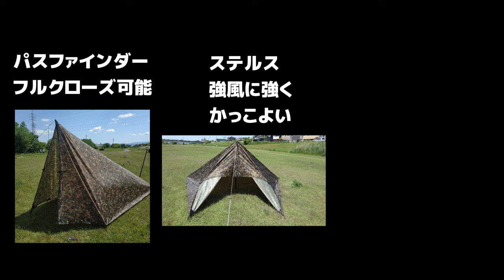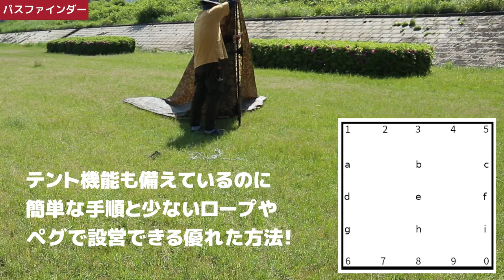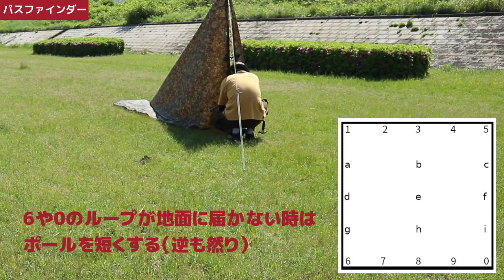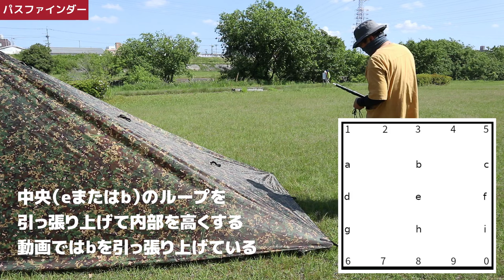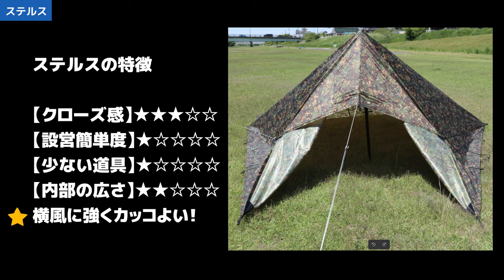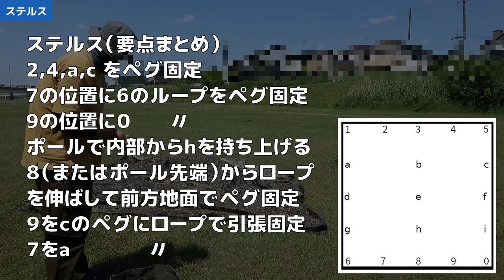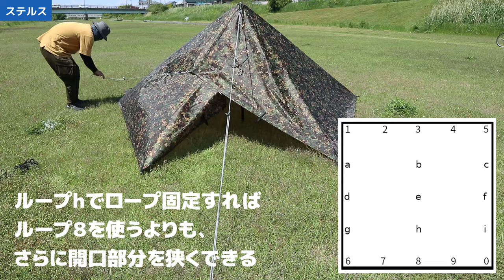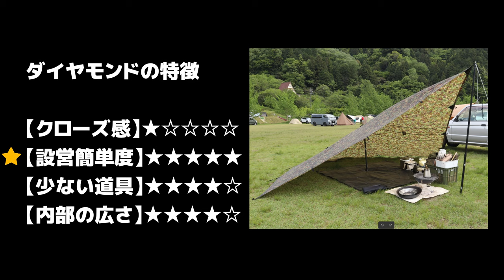タープ張り方３種【保存版】暑い夏もタープ下で快適にキャンプを楽しむ張り方・100均アイテム活用術・アウトドアクッキングでキャンプ飯・パスファインダー・ステルス張り・ダイヤモンド張り・各種アレンジ張り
５月に入り日に日に暑さが増してきました。
直射日光の下では快適に過ごすのが難しくなってくる季節…過去にタープで様々な張り方を試してきましたが、改めて、絶対に再確認しておきたかったノウハウのみを纏めなおしました。

なお今回のタープ設営術の動画制作にあたり「この知識は必要」と猿が思ったことは漏れなく情報として加えましたが、「この知識は必ずしも必要とも言えない…どちらでもよいかも!?」と思った内容はあえて割愛しました。（動画をシンプルに纏めたかったためです。）

（注意）それぞれの張り方に対する評価コメントは、猿の私感によるものです。

‹アマゾン関連商品›
◆DDタープ3x3
◆DDタープ3.5x3.5
◆DDタープ4x4
◆アルミ伸縮ポール FIELDOOR直径32mm (高さ79～250cm)
◆スモークグリル
（脚が高いタイプ）
（蓋がないタイプ）
◆ベルモントSUS火ばさみ（動画に登場したトング）

‹チャプター›
00:00 start
00:29 pathfinder
03:00 main pole
04:45 sub pole
06:03 open door
06:41 full open
07:25 check inside
08:22 next chap
08:31 stealth
09:18 summary
10:27 main pole
10:50 narrower arrage
11:21 rope tips
12:27 check inside
13:23 sub pole
13:40 100均アイテム活用
14:58 transform from stealth
16:33 diamond shape
17:33 peg down
17:51 main pole
18:28 complete basic
19:05 sub pole arrange
19:45 outdoor cooking